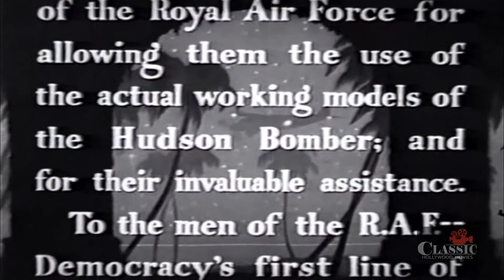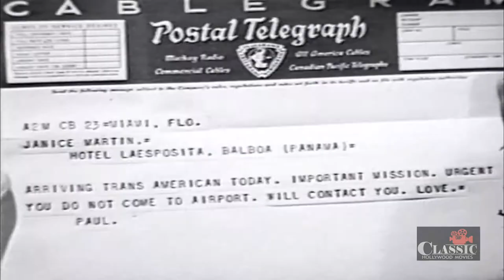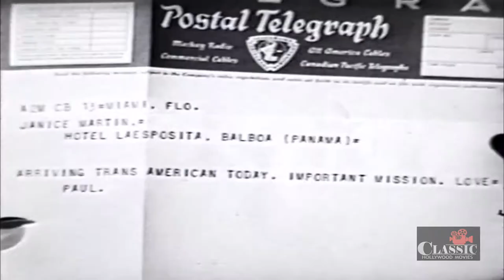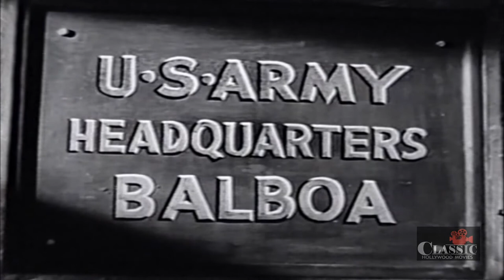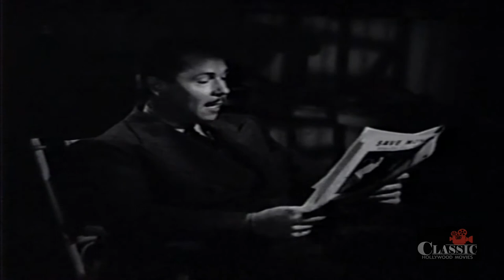South of Panama (1941) | Full Movie | Roger Pryor | Virginia Vale | Lionel Royce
Jan Martin, sister of government chemist Paul Martin, realizes she is being followed by enemy agents after her brother. She ignores him at the Panama airport and embraces a stranger, Mike Lawrence, instead. Enemy agents Lake and Wilton are convinced that Mike is her brother and attempt to trap the pair. They get away but Jan disappears. Disguised with a black wig and new makeup, Jan becomes Dolores and gets a job singing at a cafe. Spotting Jan without her disguise, Mike follows her down an alley where they are trapped by Raynor, another espionage agent. They get away and Jan also gets away from Mike. Later, both Mike and Jan are captured and the agents realize that Mike is not the brother they are after. Paul is brought to the hideout, but Mike gets the drop on them.

Director: Jean Yarbrough
Writers: Ben Roberts, Sidney Sheldon
Starring: Roger Pryor, Virginia Vale, Lionel Royce